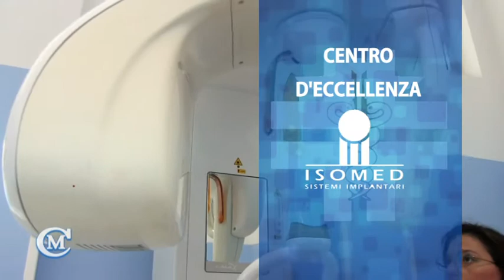MELITO P.S. - STUDIO DENTISTICO MARGHERITA CROCE'